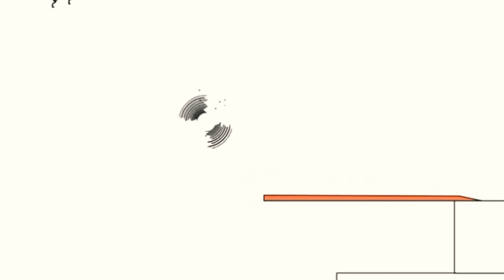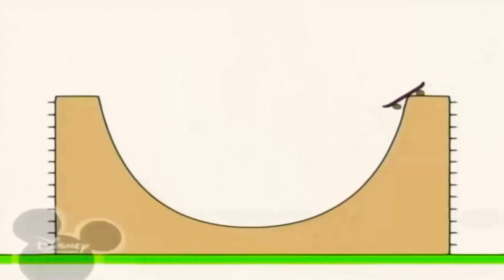5 листопада 2020 р.